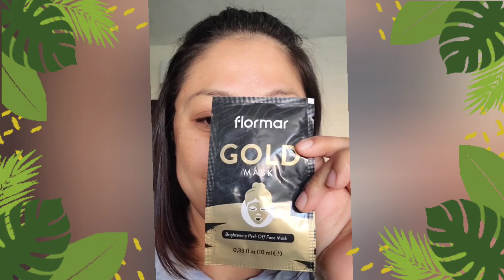Flormar: Gold Mask, MiniReseña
No soy maquillista ni cosmetologa profesional, los productos que menciono son en base a mi experiencia como consumidora. Recuerda que que tod@s tenemos gustos, tipos de piel y necesidades diferentes.

Este video no contiene publicidad pagado, los productos usados en este video son pagados con mis propios recursos.

Fragmentos de videos tomados del canal Mary Kay.